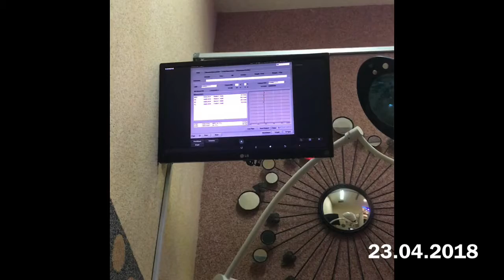Faliq dapat adik 😊😊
Check di Damansara Damai Medical Centre